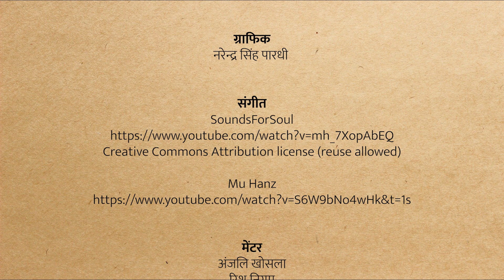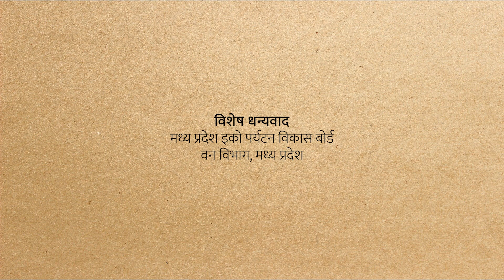Umaria Ki Yatra (Traveling across Umaria)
Green Hub Fellows: Narinder Singh Pardhi, Vijay Ramteke
Organization: Madhya Pradesh Eco-Tourism Board (MPETB) I Green Hub Central India (DFF-MSK)

This short film is a travelogue by two Green Hub fellows, who are traveling across Umaria in Madhya Pradesh, and throwing light on some of the unknown and beautiful spots for tourists, developed by MPETB.

The film is made under the Green Hub Central India (GHCI) fellowship, a project of Dusty Foot Foundation and Mahashakti Seva Kendra (MSK), that looks at empowering youth in environment conservation, sustainable agriculture and livelihood through the digital medium.

GHCI is supported by Bharat Rural Livelihood Fund (BRLF)